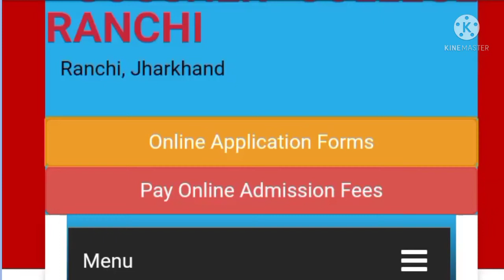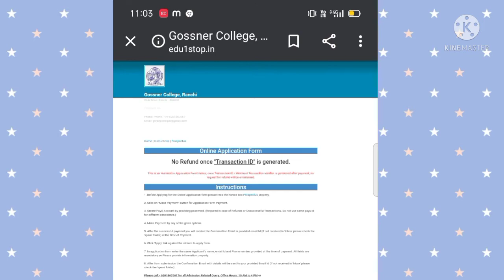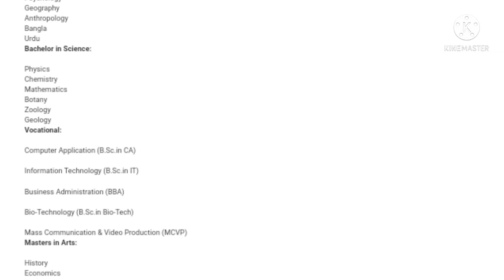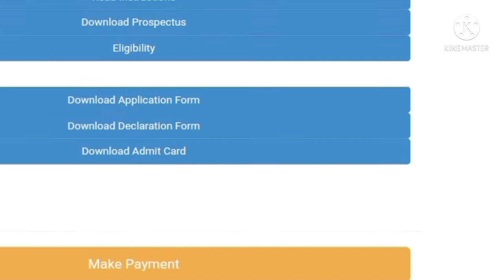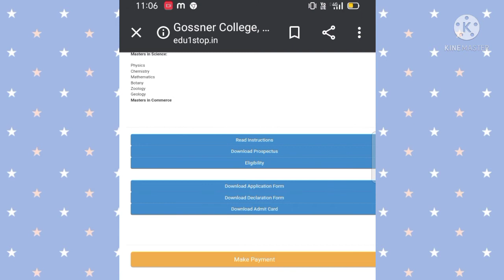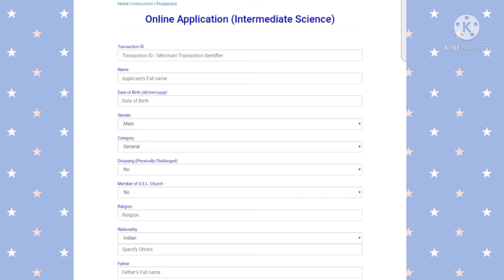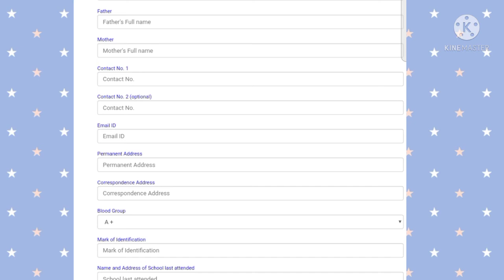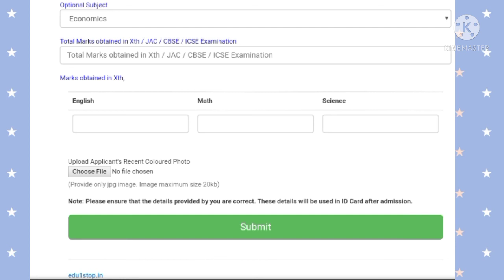गोसनर कॉलेज रांची || GOSSNER COLLEGE , RANCHI | ADMISSION FORM 2021 | INTERMEDIATE & UG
Hello dosto app dak raha YouTube channel Bright k master ajj may ess video ka through
Appko batla jaa rahu GOSSNER COLLEGE, RANCHI admission process ka bara ma too
Video ka end tak bana rahaeya ga